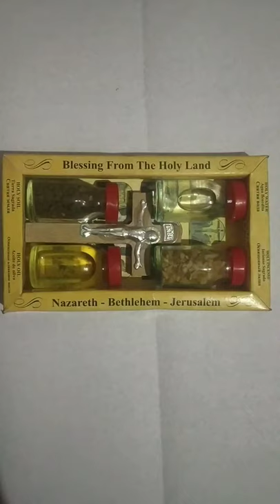Blessing From Nazareth- Bethlehem - Jerusalem